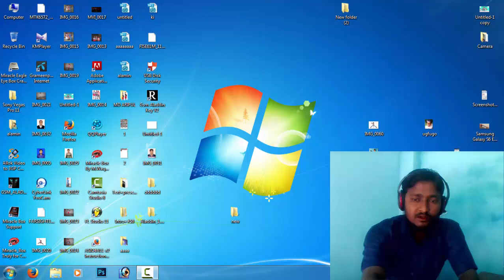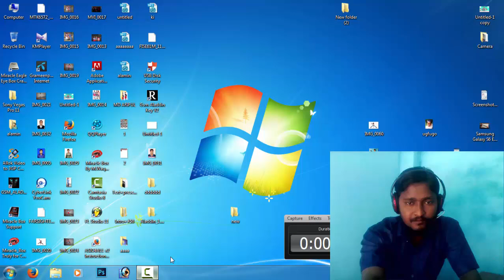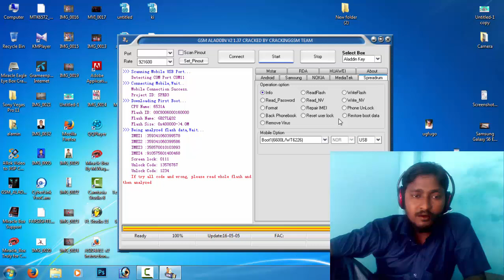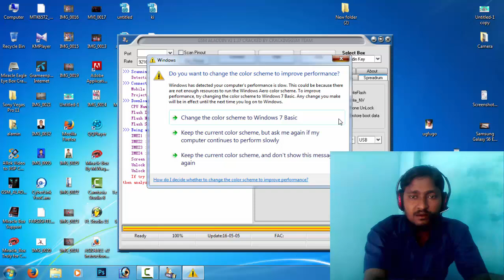Qphone Q777 unlock bangla tutorial 2018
mobile repairing Bangla Tutorial,
mobile repairing Bangla,
mobile repairing,
Bangla mobile repairing,
alamin telicom arojbagi,
alamintelicom,
mobile phone lcd repair bangla,
mobile repairing course class,
Advance Mobile repairing class,
Motherboard Repairing,
How to unlock Pattern lock,
all china mobile flash,
all keypad mobile flashing,
how to flash all android mobile,
unlock android phone,